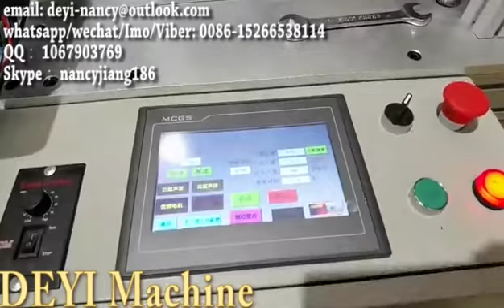AUTOMATIC Disposable 3ply surgical mask making machine, face mask machine, elastic mask machine